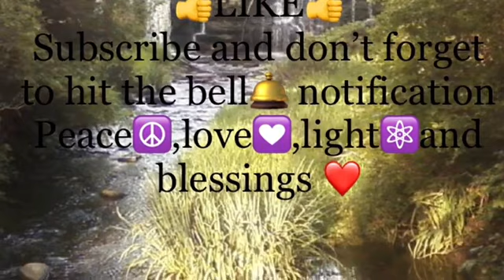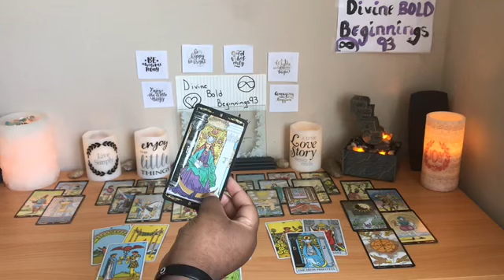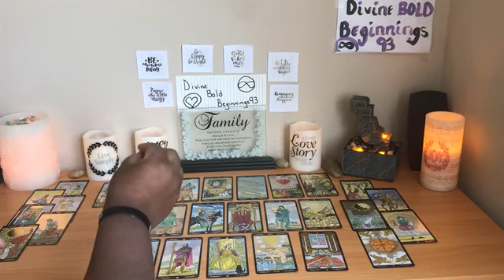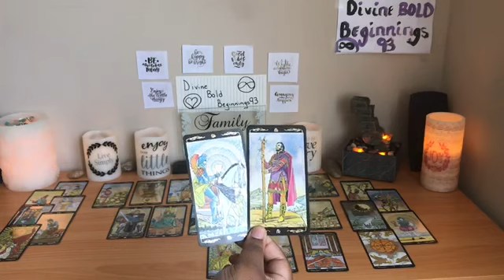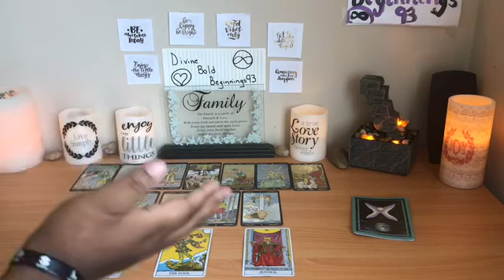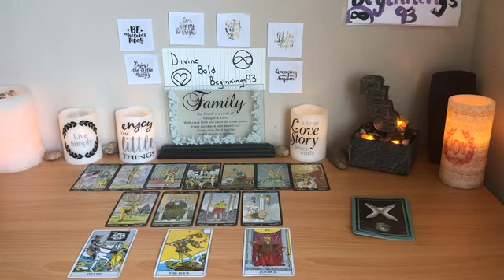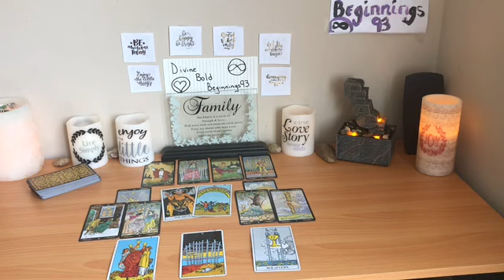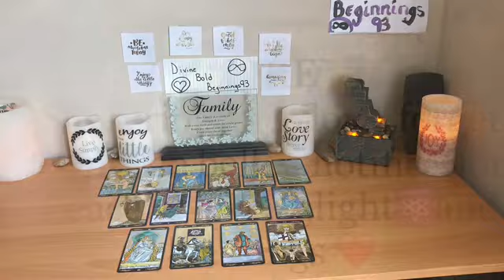General Tarot Reading: 🌬Air Signs🌬, 🔥Fire Signs🔥, 🌊Water Signs🌊, 🌎Earth Signs🌎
*Air Signs*- 0:14
Introduction: 0:19 - 1:07
Angel Messages: 1:08 - 2:37
Gemini- 2:39/5:00.     Aquarius- 5:02/5:48.        Libra- 5:50/7:03
General Reading- 7:06/28:41

*Fire Signs*- 28:44
Introduction: 28:51 - 29:25
Angel Messages: 29:26 - 31:12
Aries- 31:16/31:37.     Leo- 31:39/32:00.  Sagittarius- 32:07/32:27
General Reading- 32:29/45:49

*Water Signs*- 45:50
Introduction: 46:12 - 46:40
Angel Messages: 46:41 - 48:00
Pisces- 48:02/48:44.  Cancer- 48:45/49:46.  Scorpio- 49:47/50:34
General Reading- 50:35/57:48

*Earth Signs*- 57:57
Introduction: 57:58 - 58:18
Angel Messages: 58:20 - 59:50
Capricorn- 59:57/1:00:00 Taurus- 1:00:00/1:00:40                    Virgo- 1:00:41/1:01:05
General Reading- 1:01:06/1:08:40